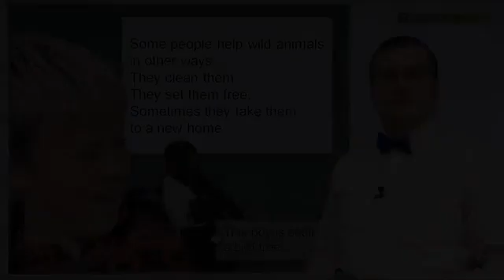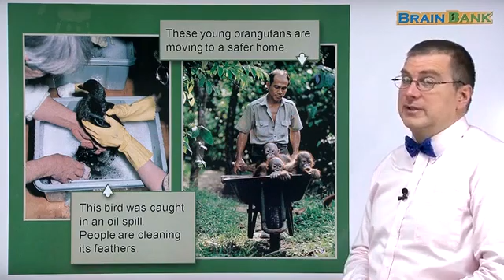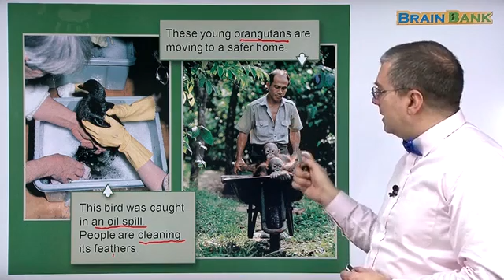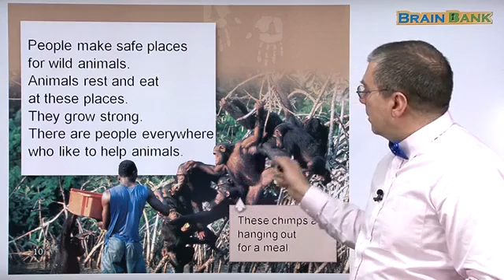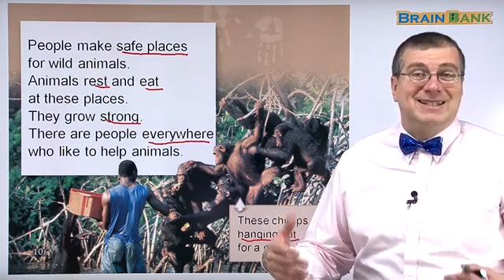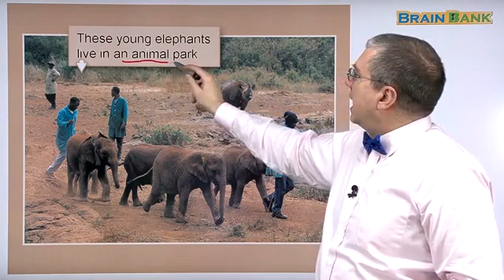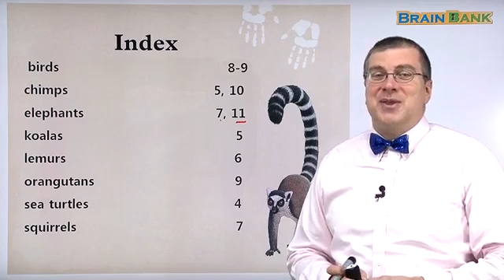Learn English | Brain Bank Grade 1 Social Studies | 15 Helping Hands Part 3/3 | Brian Stuart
Guided Reading for Children. Free YouTube Reading Program for Children with a collection of topics that children will like: animals, stars, solar system, weather, communities, jobs, and many more.

💓 15 Helping Hands
p. 8~9 Some people help wild animals in other ways.
They clean them.
They set them free.
Sometimes they take them to a new home.
■ This boy is setting a bird free. 이
■ This bird was caught in an oil spill.
■ People are cleaning its feathers.
■ These young orangutans are moving to a safer home.

p. 10~11 People make safe places for wild animals.
Animals rest and eat at these places.
They grow strong.
There are people everywhere who like to help animals.
■ These chimps are hanging out for a meal.
■ These young elephants live in an animal park.